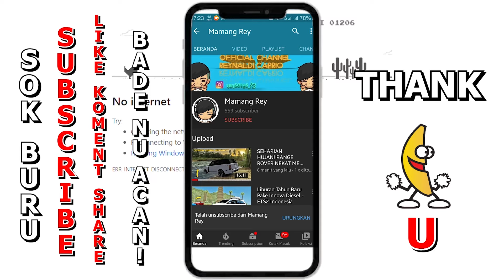Makin REALISTIS Aja Mobil DMAX & HILUX BITRUBO SKRNG‼️​ - Roblox Dunia Roleplay Indonesia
🎮 Roblox Dunia Roleplay Indonesia 🎮
⏯️ Link Game